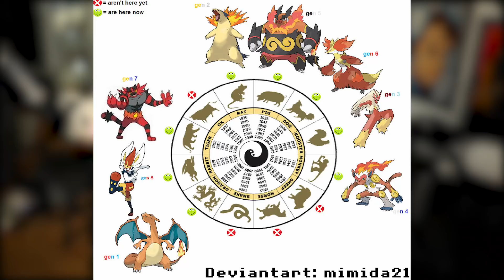Tier-List für alle Pokémon aus Johto | Viets persönliches Ranking #02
Hi Leute, zum 25 jährigen Geburtstag von Pokémon habe ich mir gedacht, dass ich alle Pokémon aus der Johto-Region bewerten werde.
Inspirieren ließ ich mich dabei von  @ProZD .
In den darauffolgenden Wochen kommen dann die anderen Regionen.

Denkt daran, dass es sich hierbei um eine persönliche und subjektive Liste handelt.